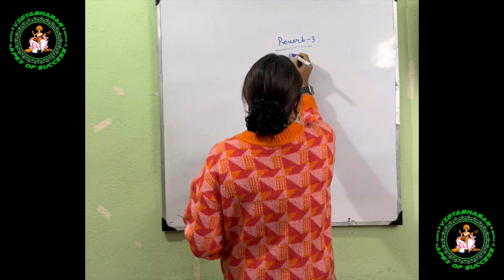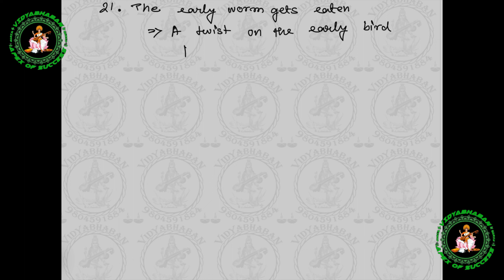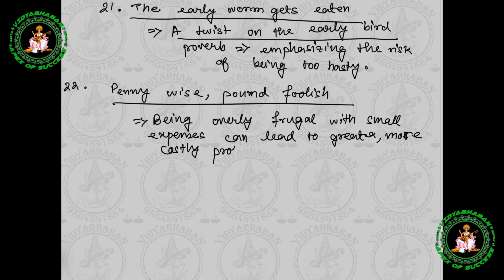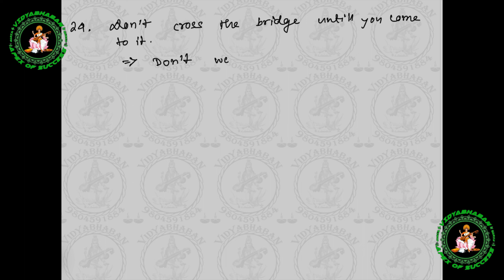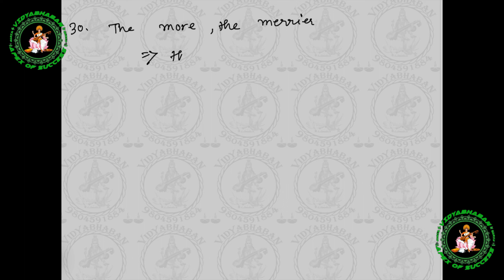100 Most Important PROVERBS (PART-3) I For SSC CGL, CHSL, MTS, CPO, GD, JE, BANK, WBCS